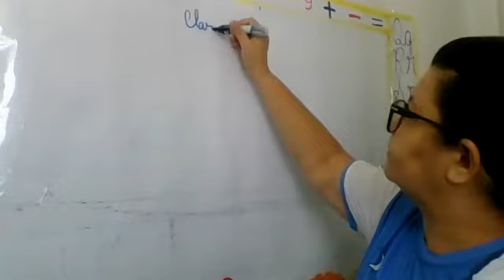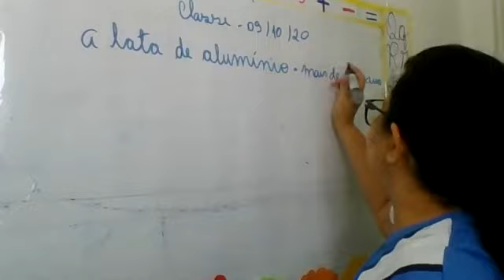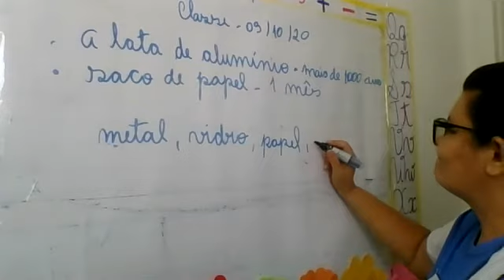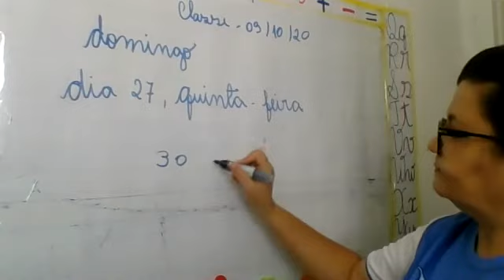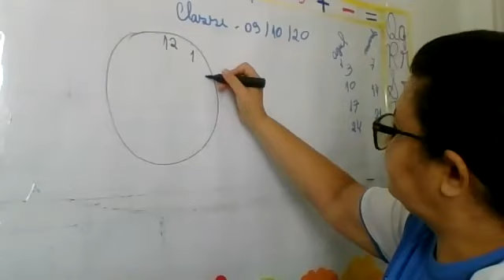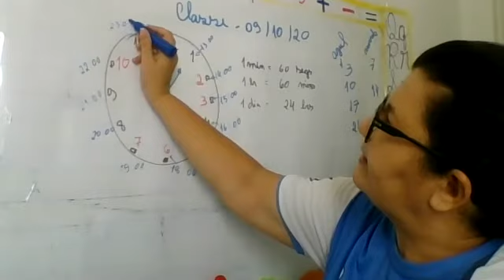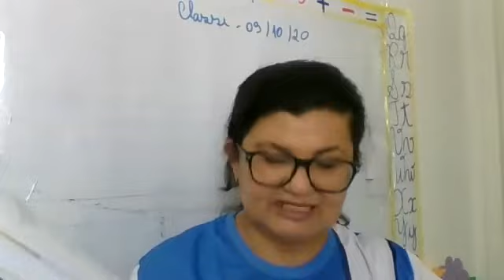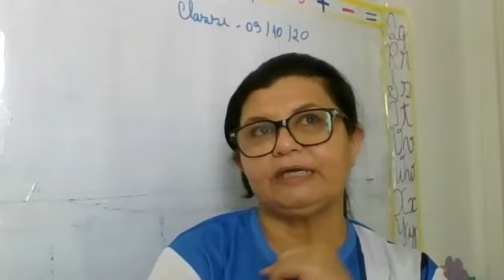AULA 09 10 2020 1º ANO TARDE PORTA DE PAPEL PROF IVONE